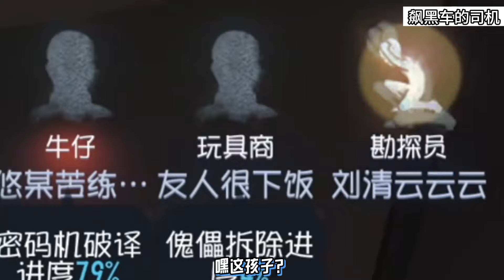【第五人格2251】嘿这孩子？7